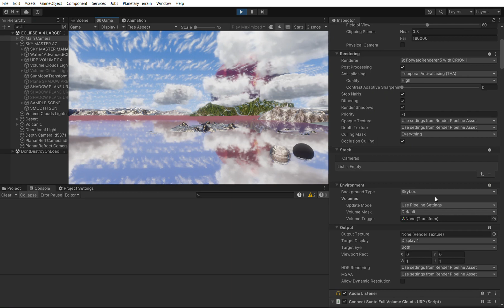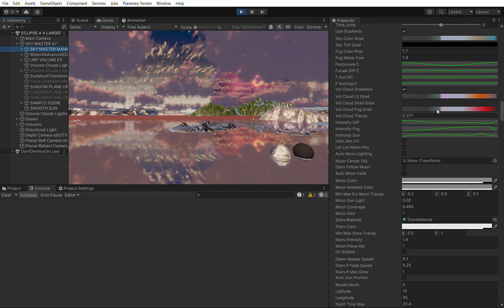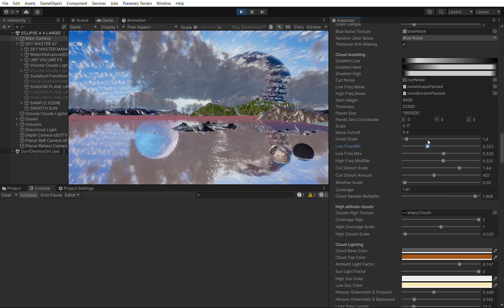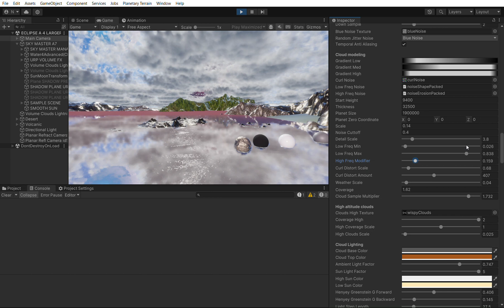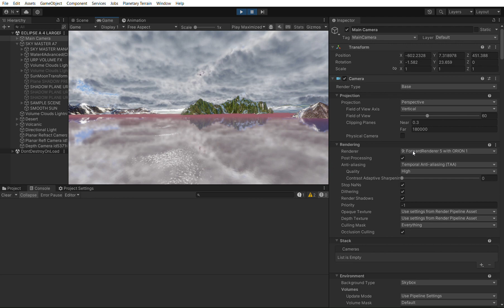Sky Master ULTIMATE URP - Cloud tweaking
- Upgrades to the Environment Building Bundle for only $69 during the sale! (versus $460 normal price)